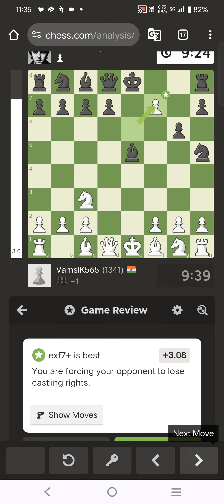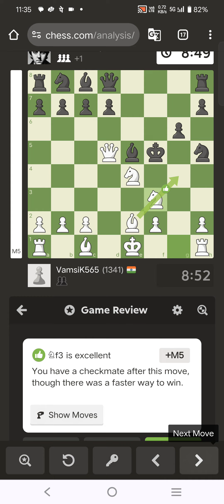defeating high rated player after long time 🙄🙄😱😱..